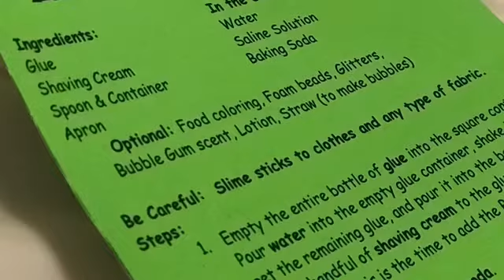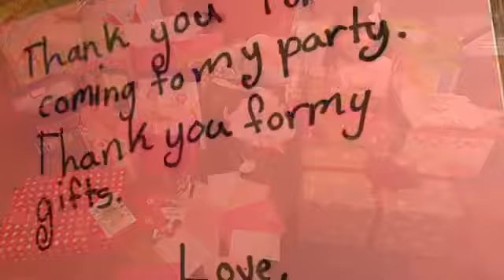Faith’s 8th Birthday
Samara Terrace Social Hall - 2017